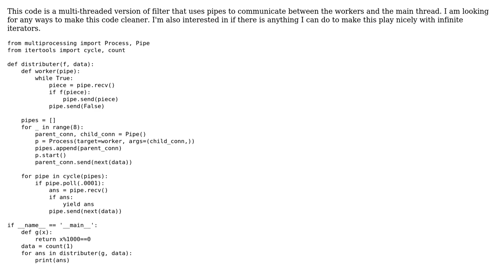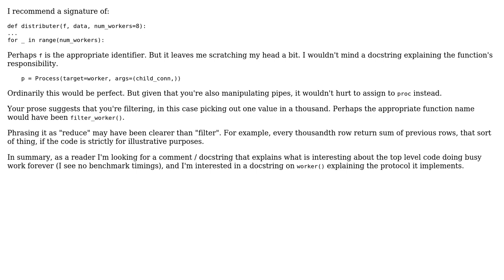Code Review: Pipe based multiprocess filter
With thanks & praise to God, and with thanks to the many people who have made this project possible! | Content (except music & images) licensed under CC BY-SA | Music | Images & others | With thanks to user Oscar Smith user J_H and the Stack Exchange Network Trademarks are property of their respective owners. You are responsible for your own actions.